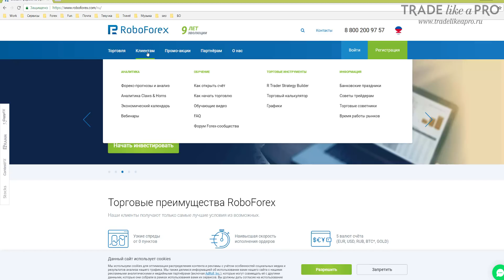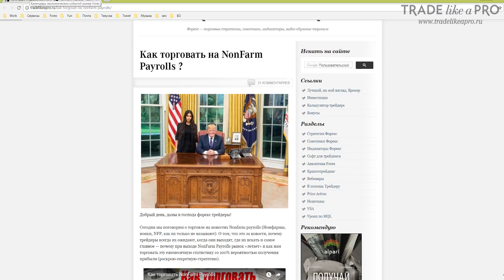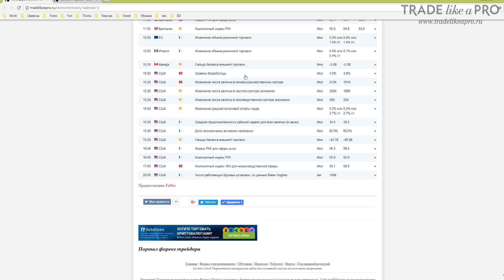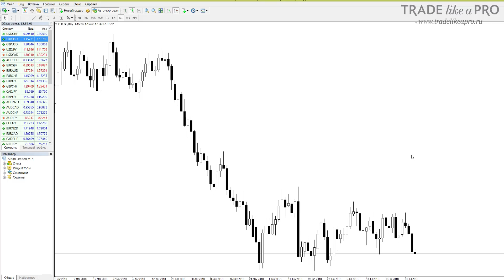Торги на Forex в Пятницу - секретные фишки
Здравствуйте, дамы и господа форекс трейдеры!

Пятница. Расслабленный день, когда впереди безумные выходные, после которых наступит рабочий понедельник. Как это отражается на рынке ? Как ведут себя крупные игроки в этот день ? Кто оставляет позиции на выходные, принимая на себя риски ?

Сегодня мы разберемся, о чем стоит помнить, торгуя на форекс в пятницу, почему эта дневная свеча важна, какие подсказки можно извлечь из направления цены в этот день и рассмотрим еще несколько важных нюансов, о которых вы вряд ли задумывались.
Торги на Forex в пятницу - во сколько закрывается рынок по московскому времени, на что обращать внимание, как открывать позиции, секреты дневной свечи